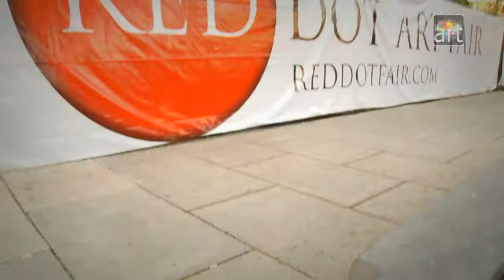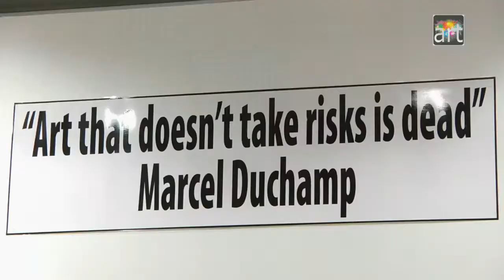Produced and Directed by Pedro Rivera Wiener. red dot art fair miami 2010 our coverage